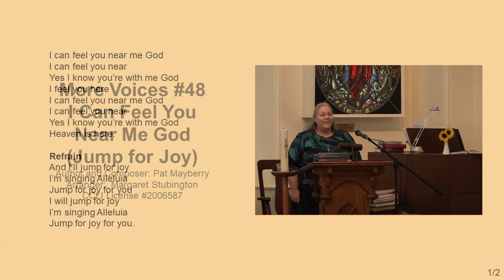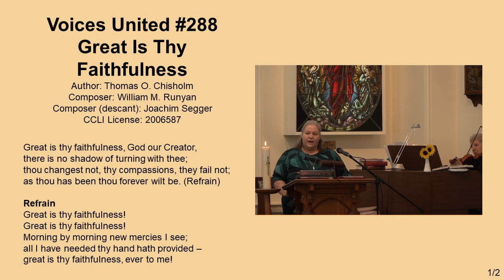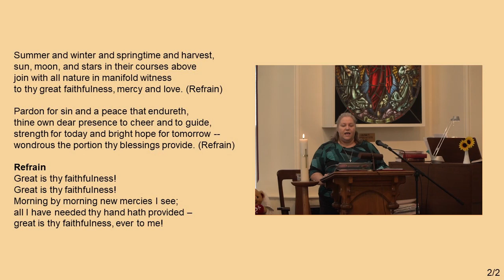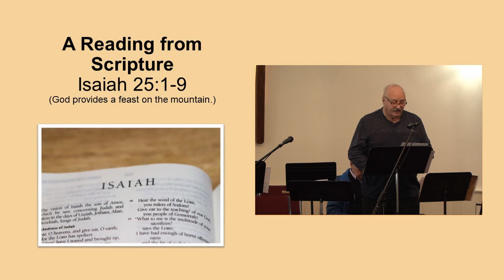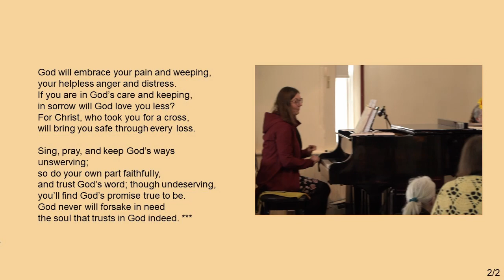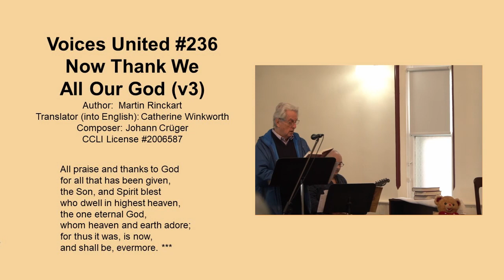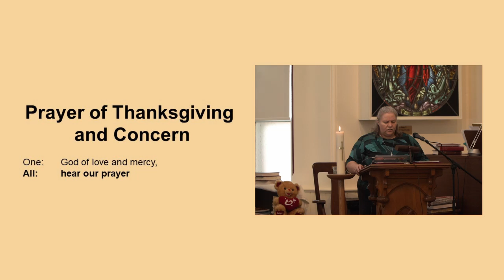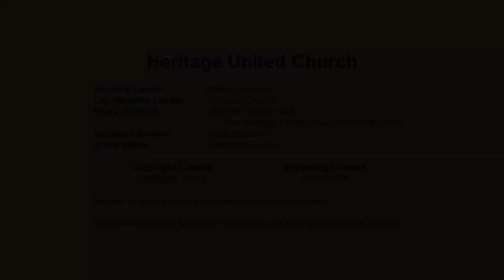Heritage United Church, October 15, 2023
Worship Leader: Karen Chandler
Lay Worship Leader: Spencer Crowder
Music Director: Jennifer Caines
Scripture Reader: Brian Graham
Video Editor:  Malcolm Lawson